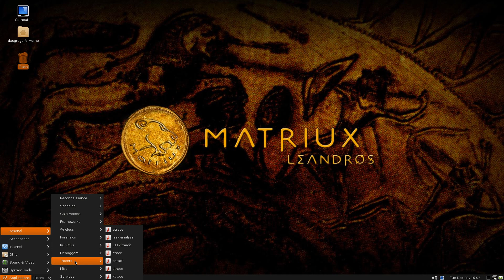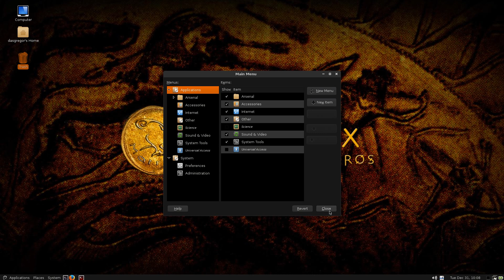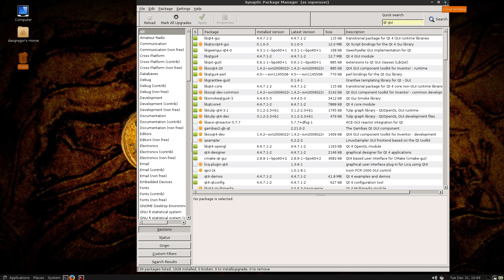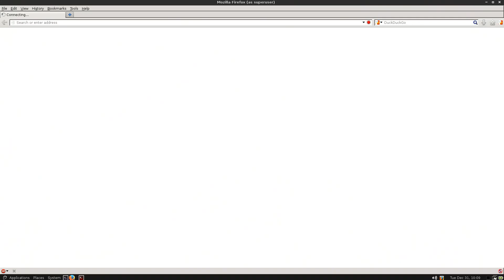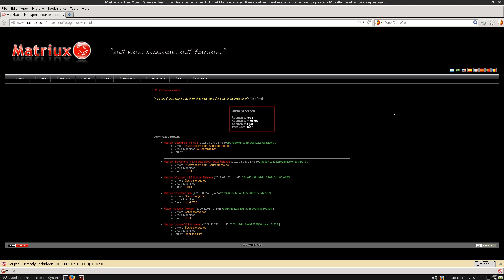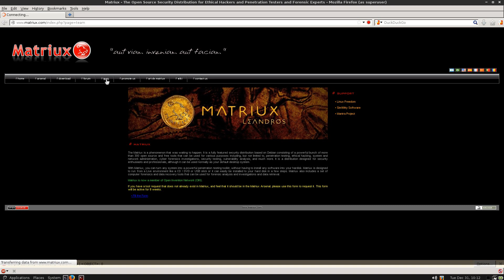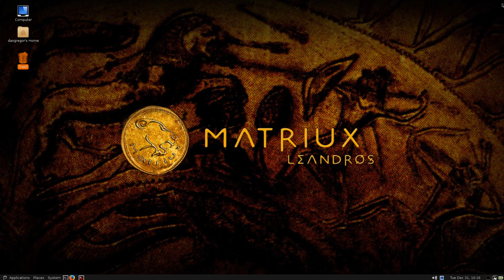Matriux Linux "Leandros" v3 RC1 First Impressions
Matriux Linux "Leandros" v3 RC1 First Impressions.  Matriux is a Debian based Gnome Distro from India that is a Penetration and Testing Distro.  Happy New Year and enjoy!